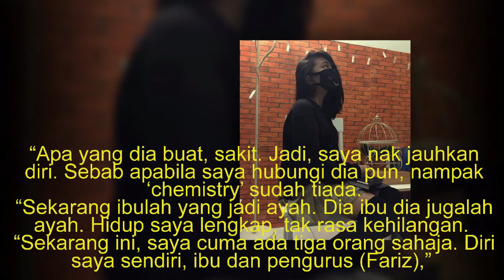Kali terakhir jumpa 5 tahun lalu, Puteri Balqis ‘okey’ tanpa kasih sayang bapa